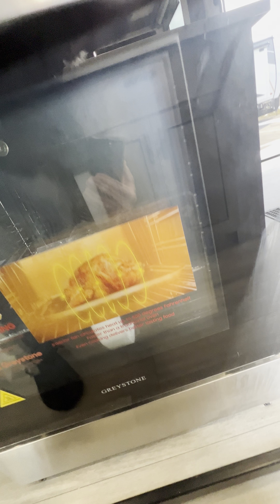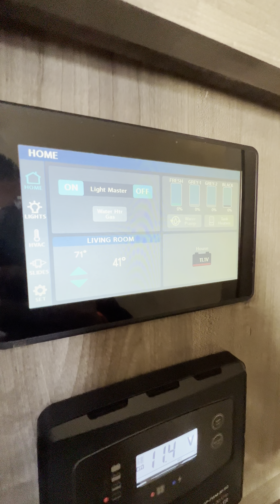2022 Cedar Creek 345IK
2022 Cedar Creek 34FT Rear Living! 39’
Weighs 12,224Lbs.   Sleeps 4

Was $124,593!  Now On Sale $95,990!
Discounted $28,603!  $790 A Month!

Slide Topper Awnings
Auto level
Electric Heater in Bedroom
Huge Pass-Through Storage
Island Kitchen
Residential Appliances
Solid Steps
Flush Mount Windows
Power Theater Seats
Ceiling Fan
His & Her Sink
2 Whisper Quiet A/C
King Bed
Washer & Dryer Prep
Vacuum System & More!